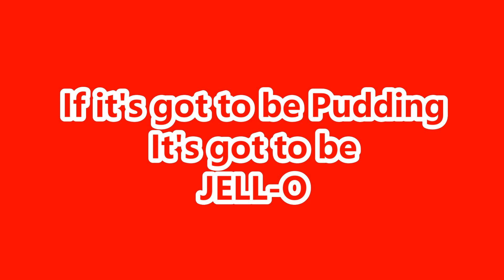Jello Pudding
Our Commercial project written by the actors themselves